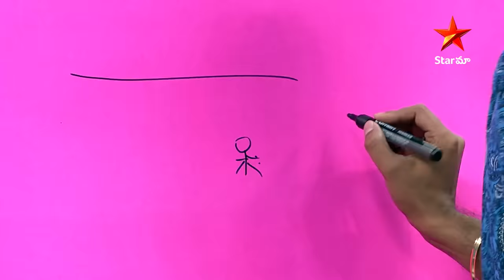Zombie Avinash 😂 | Aadivaaram With Star Maa Parivaaram Highlights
Zombie avinash and hari with Brahmamudi team in Goa!